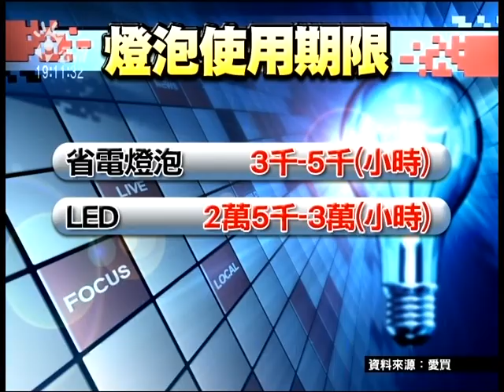20120928 公視晚間新聞 家用LED燈泡 經濟部擬補助半價